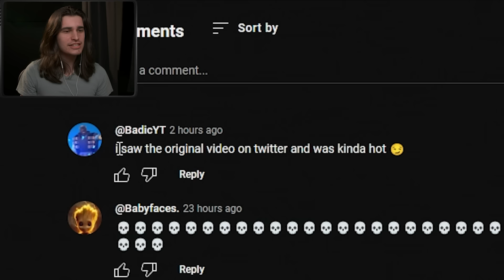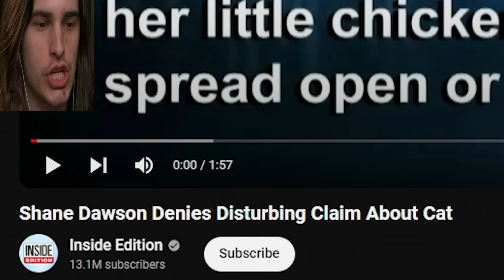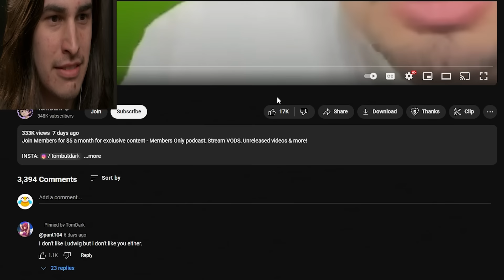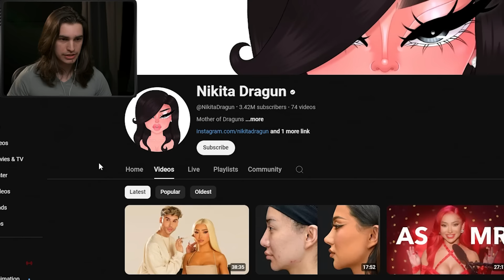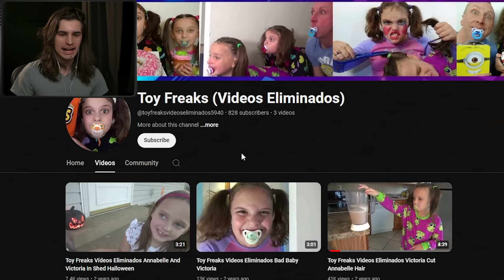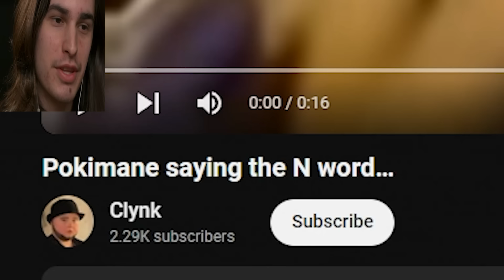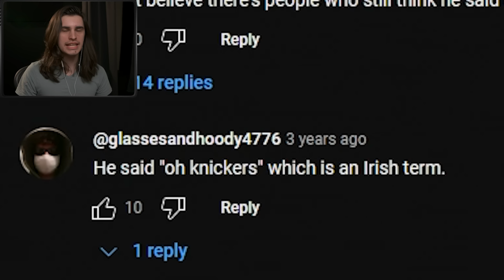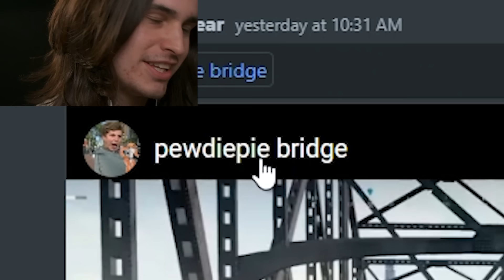Videos YouTubers DO NOT Want You To See